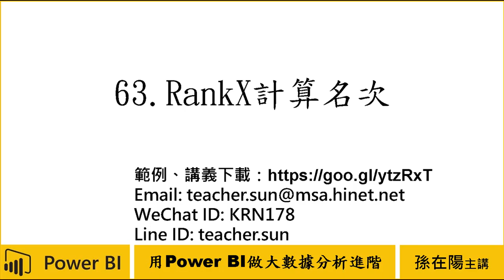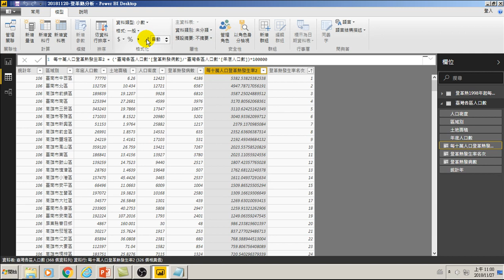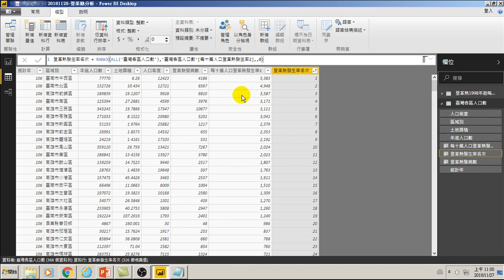用Power BI做大數據分析進階-63.RankX計算名次